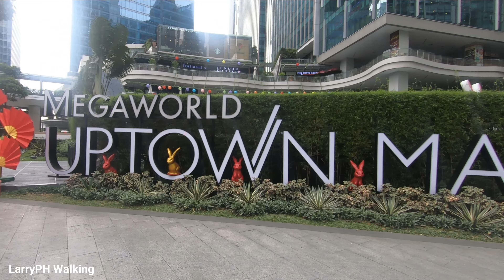REAL PHILIPPINES in BGC | MORNING WALK FROM THE FAMOUS PLACE in TAGUIG Philippines [4K] 🇵🇭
Video Street Walking Tour! Around Bonifacio Global City, Taguig Metro Manila Philippines.

Walk in this Video:
BGC